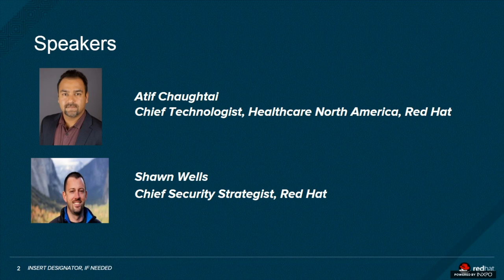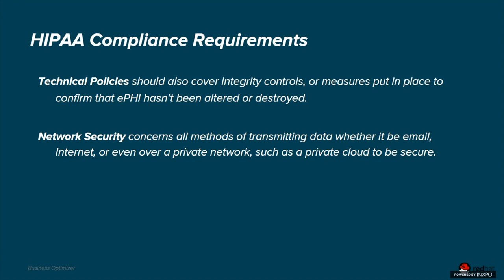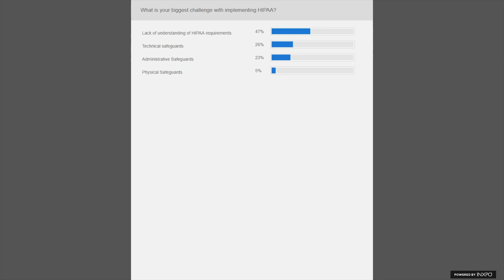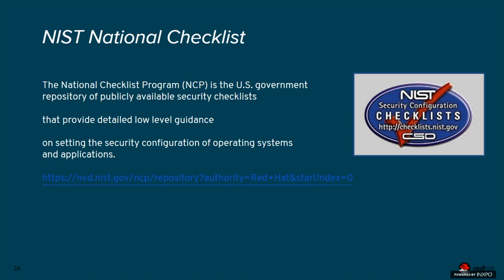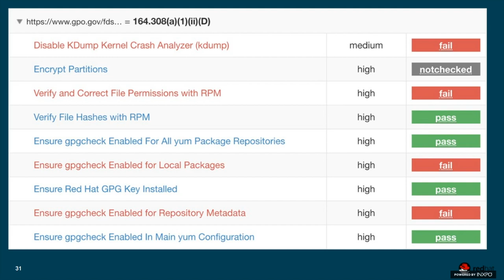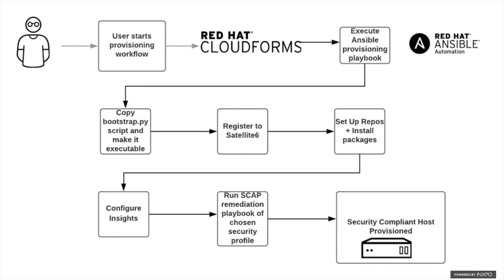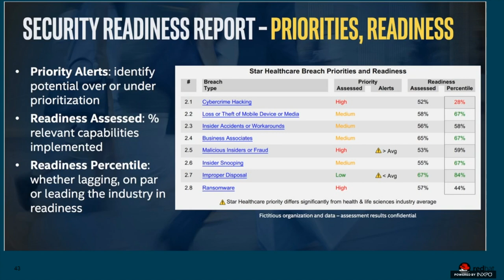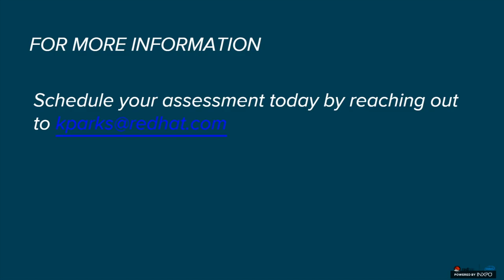Compliance as Code: Automate Compliance Using Open Source Technology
In this healthcare IT webinar panelists from Red Hat discuss the growing challenges organizations face, including HIPPA Compliance, controls and regulations for ePHI, how to employ a compliance as code strategy to strengthen security posture and considerations for more holistic security readiness programs.

Security breaches in healthcare have been on a steady rise over the past three years with PHI being a prime target. In addition, financial penalties for HIPAA violations have also been increasing, both in terms of number of settlements and civil monetary penalties issued and the penalty amounts. In order to protect the PHI data, healthcare organizations ​must have a solution that is fast, verifiable, repeatable and secure.

To help customers meet this criteria, Red Hat worked with the National Institute of Standards and Technology (NIST) to develop the Security Content Automation Protocol (SCAP) to enable the automated vulnerability management, measurement and policy compliance evaluation. The leader in open source software offerings, Red Hat teamed with OpenSCAP to deliver the capability to implement compliance as code.

This session also reviews the OpenSCAP compliance as code offering and how to automate your compliance posture using best practices from Red Hat's healthcare customers.